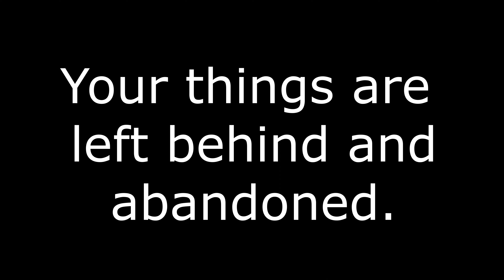BMS Lost And Found